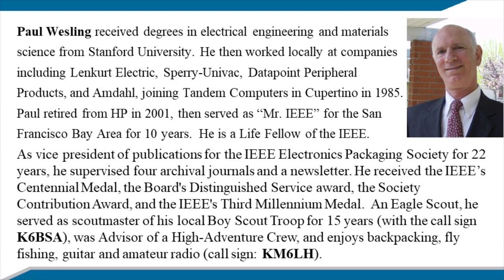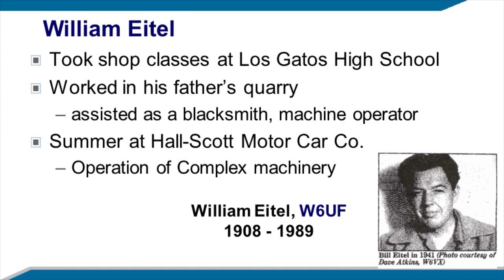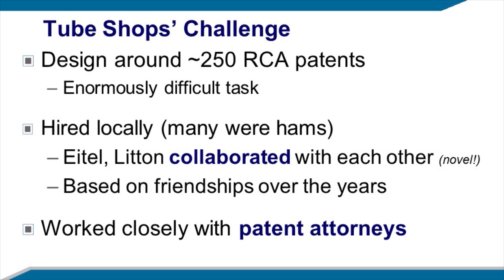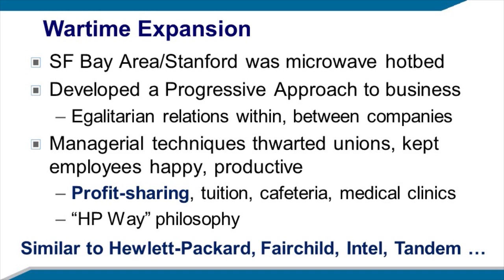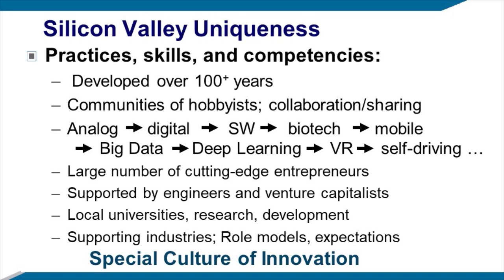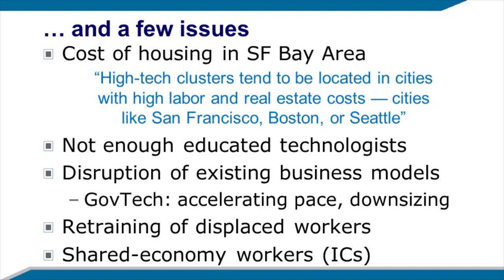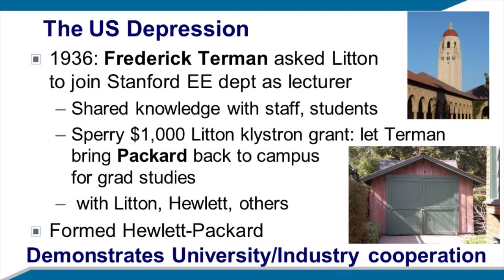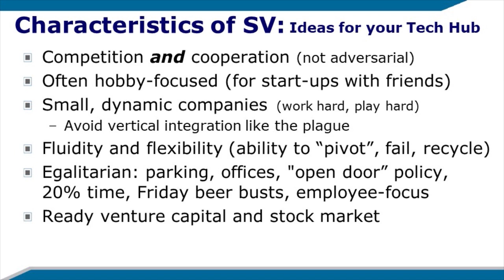IEEE Distinguished Lecture: "Characteristics of Successful Tech Hubs and Start-ups" by Paul Wesling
On April 12, 2022, the IEEE - UC Davis Student Chapter and the College of Engineering hosted Paul Wesling, Hewlett-Packard (retired) and IEEE Distinguished Lecturer and Life Fellow. A welcome and introduction was provided by Chancellor Gary May.

Silicon Valley is commonly acknowledged as the tech capital of the world. How did Silicon Valley come into being, and what can we learn? This talk will give an exciting and colorful history of development and innovation that began in Palo Alto in 1909. You'll meet some of the colorful characters – Cyril Elwell, Lee De Forest, Bill Eitel, Charles Litton, Fred Terman, David Packard, Bill Hewlett, Bill Shockley and others – who came to define our worldwide electronics industries through their inventions and process development. You'll understand some of the novel management approaches that have become the hallmarks of its tech startups. Many of these attributes can be found in other technology hubs; however, the SF Bay Area has five generations of experience, as well as a "critical mass" of talent, making it difficult for others to catch up. In this talk, the key attributes will be illustrated and analyzed, for consideration by other tech hubs, and for entrepreneurs interested in creating their own start-ups or understanding them.